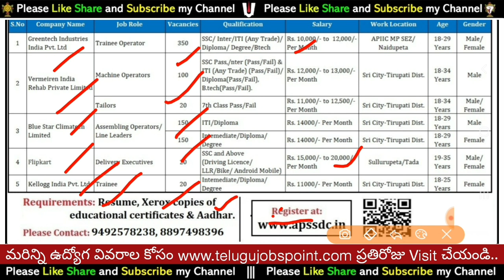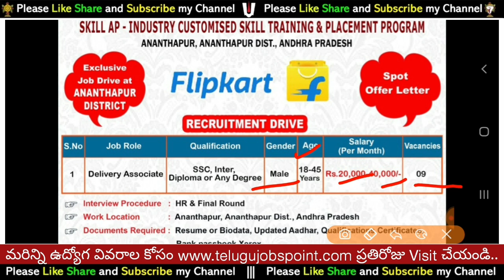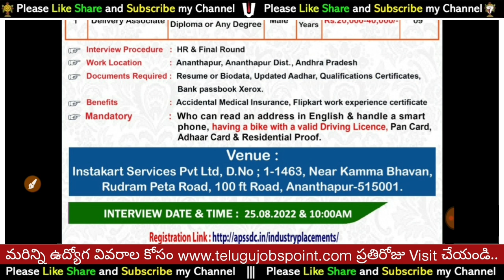No Exam No Fee Local Private Jobs Latest Notification in Telugu APSSDC Recruitment 2022 Online Jobs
➡️TTD under security guard Notification & Application PDF Click Here👆👆👆